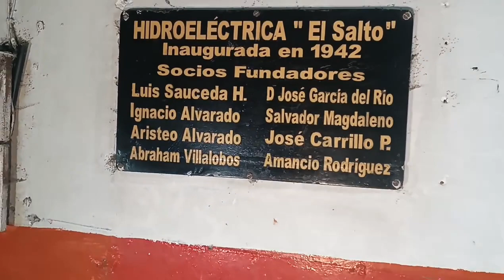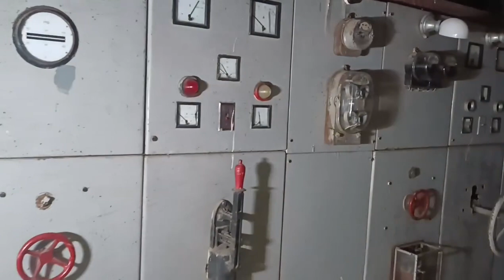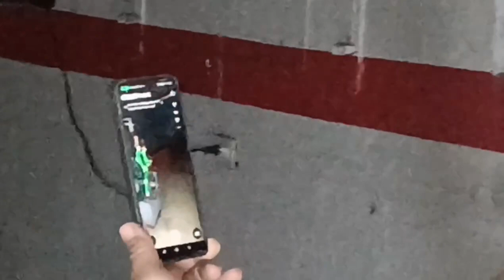Hidroeléctrica Paranormal. ¡No lo veas solo. Impactantes imágenes!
En esta ocasión el equipo de Ganale Al Miedo transmite completamente en vivo desde una locación realmente sorprendente donde se pudieron registrar diversos eventos de orden paranormal. Descúbrelo y disfruta del recorrido.